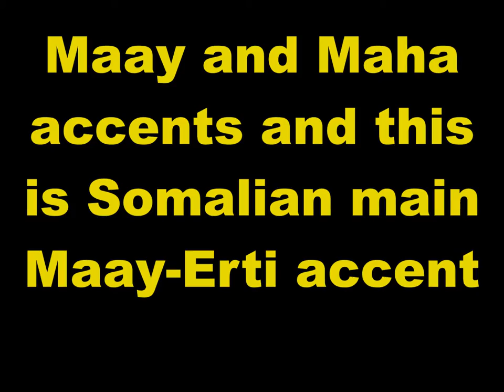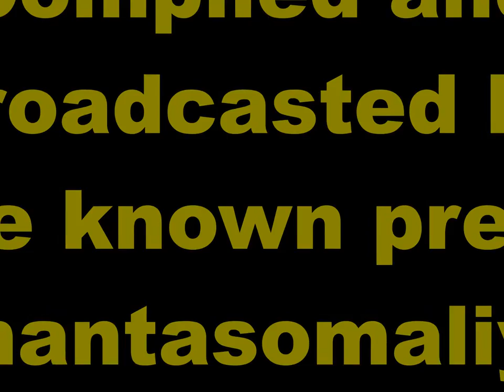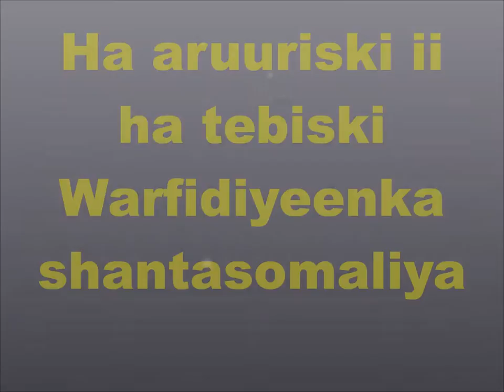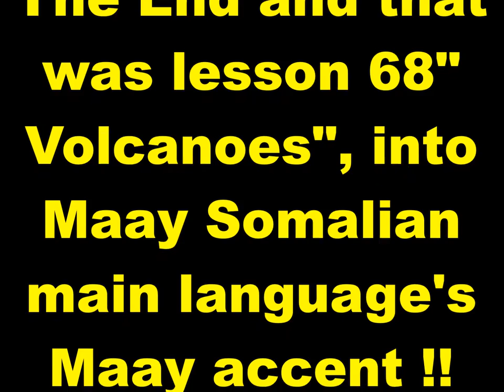Practice and Progress 68 Maay accent Ustad Adam Increase Warfidiyenka shantasoomaaliya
New Concept English Book Practice and Progress Lesson Sixty-Eight "Persistent", into Somali Language Maay  accent, Compiled by shantasoomaaliya Press, Preparation Support T.P.L.P. Teachers Peace-Loving Party, Technical Surmount Shantasoomaaliya Press, The presentation and Explanation Voice of Editorial Chief